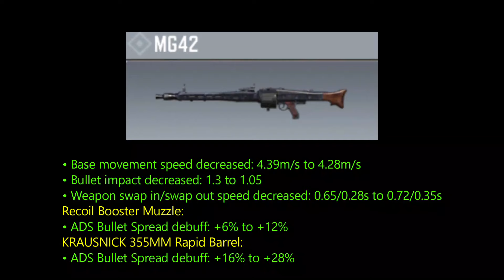MEGA NERF FOR MG42, WELCOME BACK HOLGER 26! SEASON 5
These are the weapons that have received some balance adjustments that will be applied in Season 5: Digital Dusk.